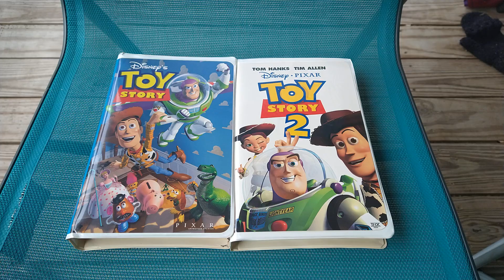Do you have these VHS Tapes?#39